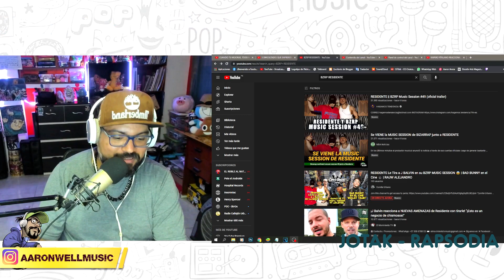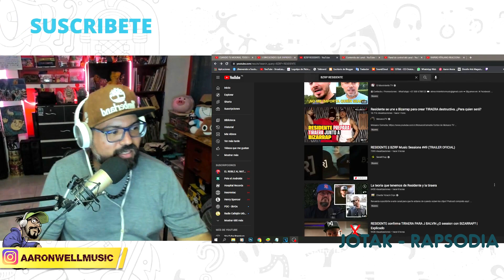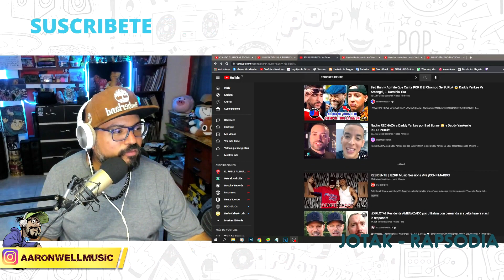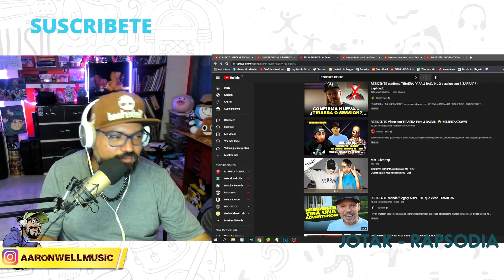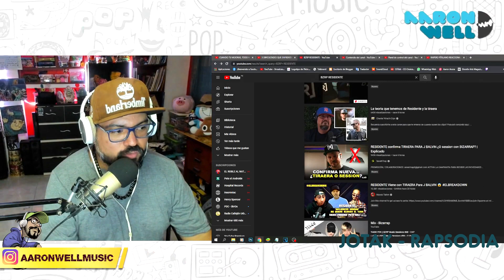LO QUE NO DEBES SABER DE LA TIRADERA DE RESIDENTE Y BZRP a J BALVIN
Realmente le zumbaran?

Mi canal de youtube de arte y doodles